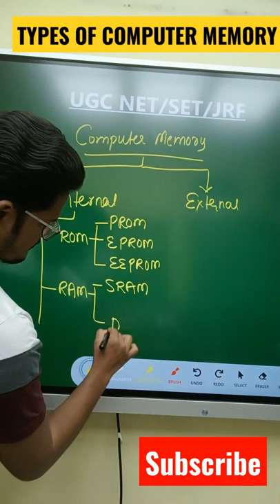Types of Computer Memory | Internal vs External Memory